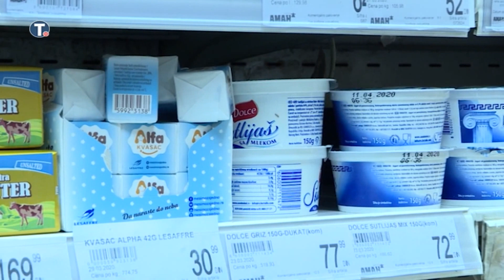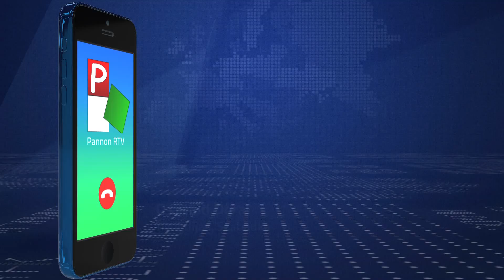2020.03.29. - Hajnalban bevásárolhattak az idősek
Elhagyhatták otthonaikat ezen a vasárnapon is a 65 évnél idősebb szerbiai polgárok. Ezúttal 3 és 8 óra között országszerte 3100 bolt várta őket.